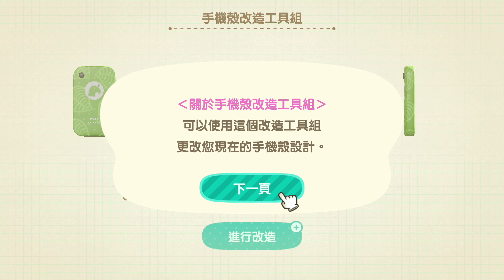【集合啦！動物森友會】#17 房屋擴建第二次 (あつまれどうぶつの森)Switch,雨樹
第十天『完』
好不容易存到20萬,
下一個目標是348000,
能做的事目前差不多了,
就是一直賺錢還房貸這樣

█████最後感謝各位的收看█████
█████如果你喜歡我的影片█████